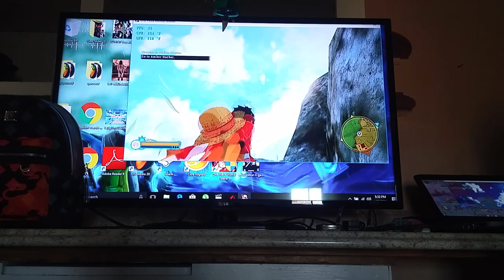April 29, 2021